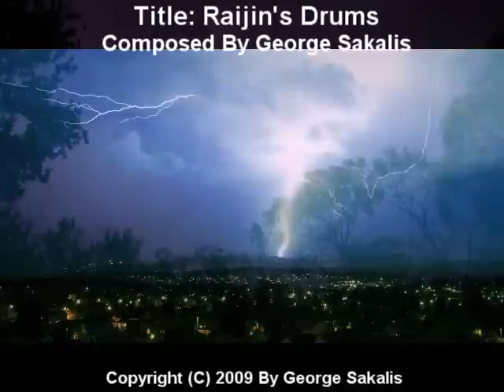Raijin's Drums - George Sakalis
Raijin is the Japanese God of Thunder and Lightning in Japanese mythology. He creates them when he plays his drums (and he has a lot of them). So this composition inspired by him (created on 22/8/2009) is drum-heavy with a lot of Taiko drums involved. A quick but powerful piece. Hope you enjoy it!

Thunder Fact: Raiden from the Mortal Kombat series was based on Raijin.